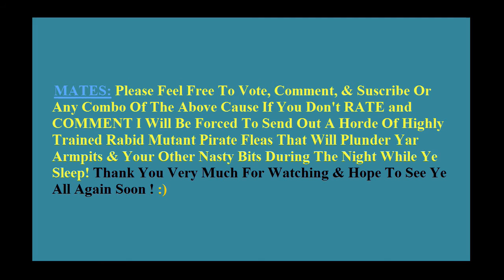Cutthroat Mc Rage Battle Time - Naval Action Beta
Having a wee bit of fun on Naval Action Beta as I took one of me ships out and figured I should shake some of the rust off me cannons. :)